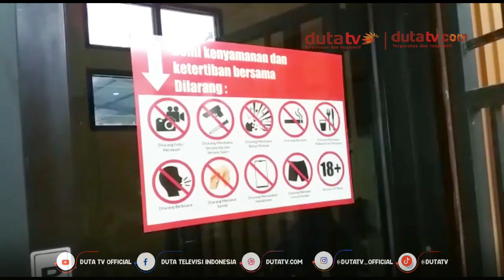Palsukan Dokumen Buku Nikah, Perempuan ‘diseret’ ke ‘Kursi Pesakitan’ | Berita Terkini